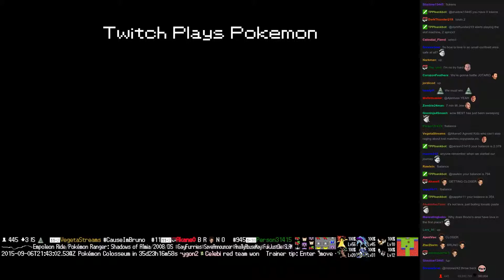Twitch Plays Pokémon Battle Revolution - Match #22933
Match #22933 [Blue: Raikou, Carnivine, Shaymin] vs [Red: Piloswine, Exeggcute, Spoink]